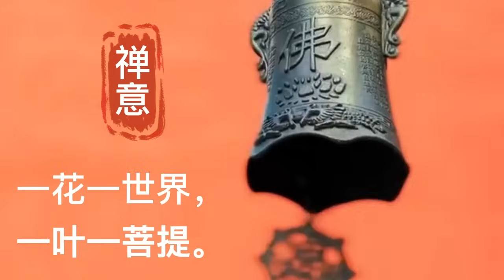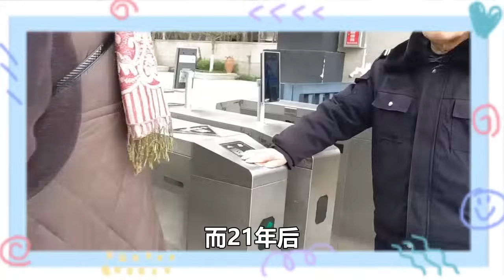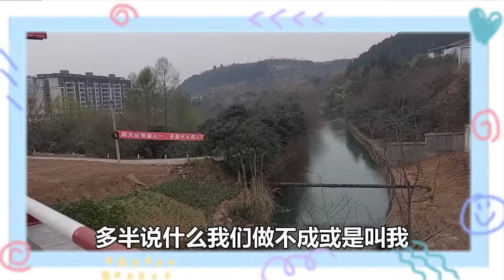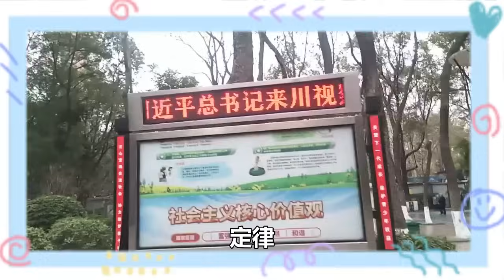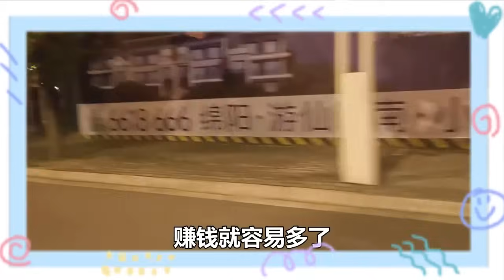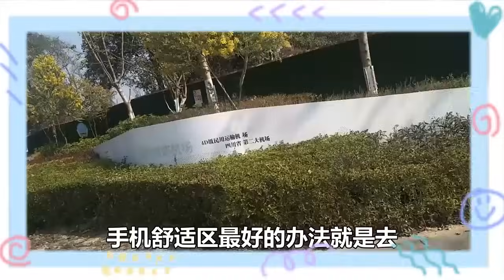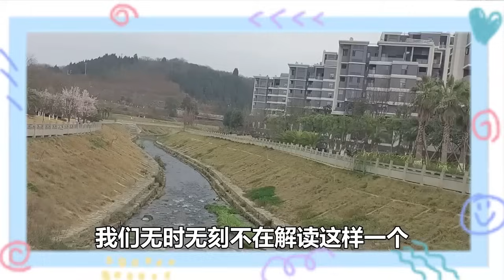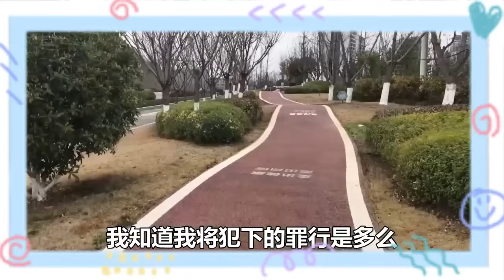禪意合集：一個家庭想要興旺，就必須做到四個字，看完恍然大悟